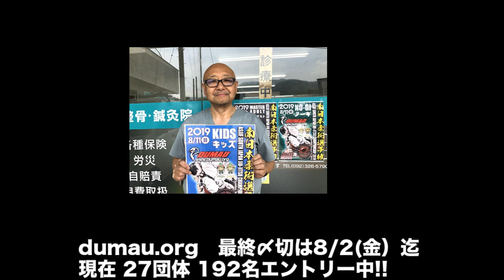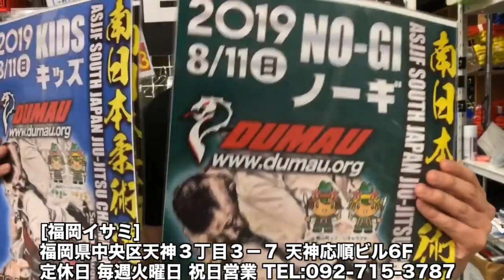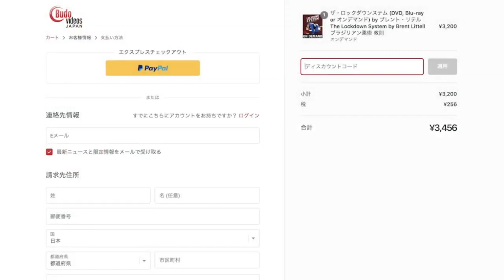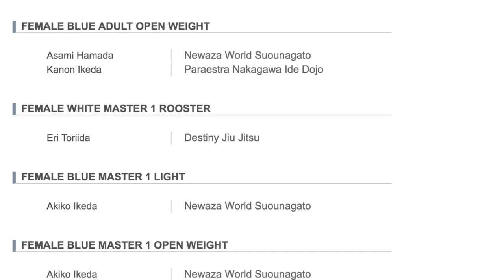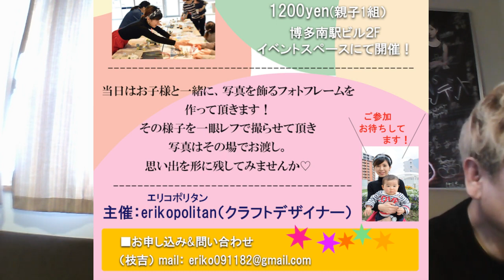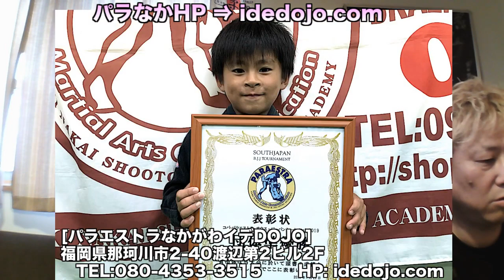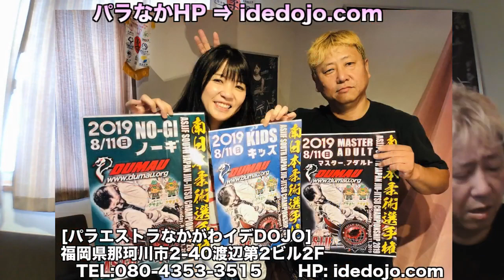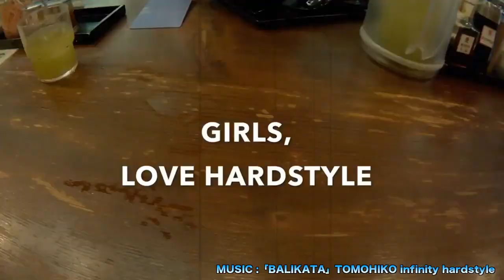「バリカタTV電気海月のインシデント132LE」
「バリカタTV電気海月のインシデント132LE」アーカイブ
MC:BudoEri QP
8/11(日）ASJJF「DUMAU九州サウスジャパン2019」
最終〆切8/2(金）現在27団体192名 エントリー募集中!!